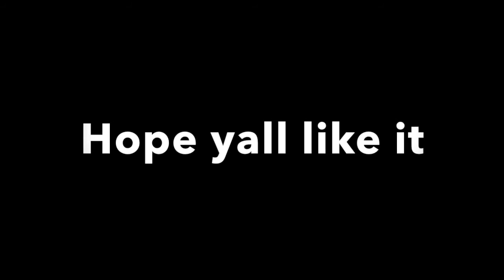MAH BEST INTRO | Intro of AraE | Demandez moi pour les Intro | Ask me If you want an Intro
Defenitivly my best !

Logiciels utilisés : (Only) Blender
Musique : Adventure time [Monstercat Realease]- Start : 01:56 / 5:39